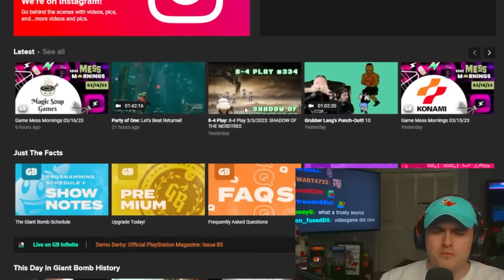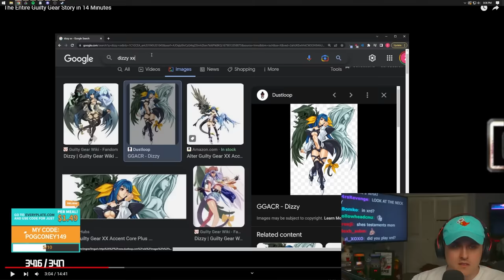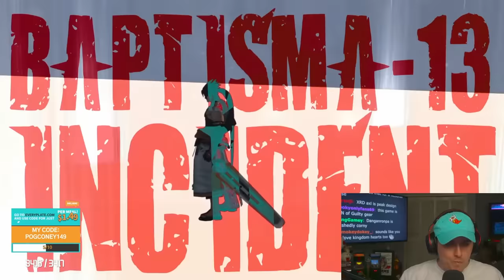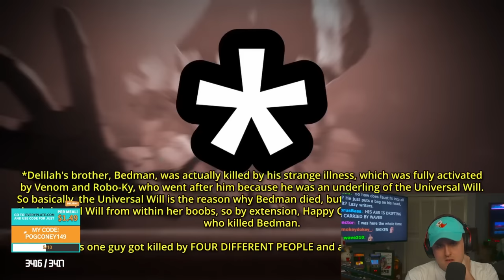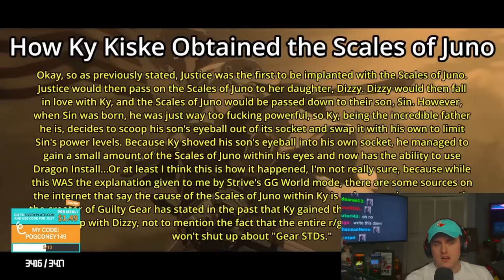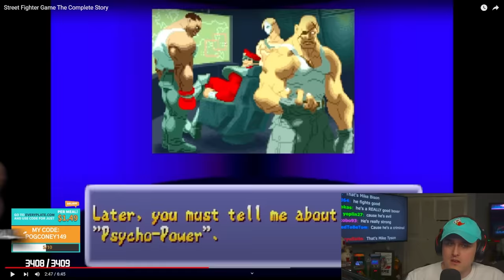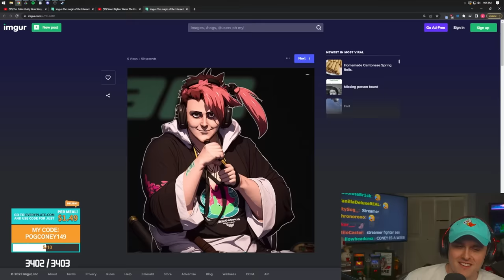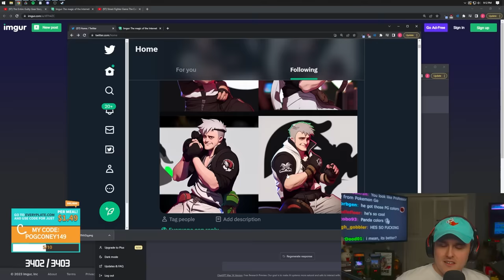There's LORE in FIGHTING GAMES?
Coney learns that there's lore in the entire Guilty Gear and Street Fighter franchise and learns the origins of the classic characters you know in these popular fighting game titles.